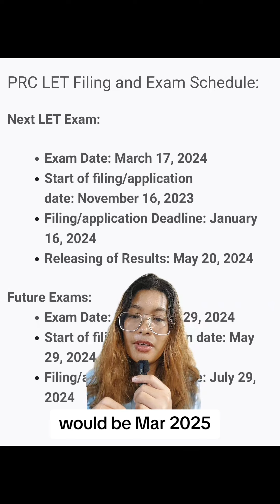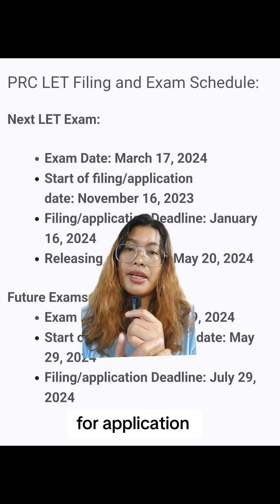LET #4: Schedules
Information & Review